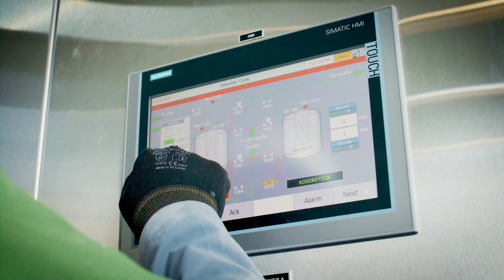How can we Fix Our Climate? 🌍 | The Earthshot Prize 2022 Finalists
The Earthshot Prize has been designed to find and grow the solutions that will repair our planet this decade. Almost everything we do has a carbon footprint, and that carbon is destabilising our planet. Our 3 Fix Our Climate finalists for The Earthshot Prize 2022 have developed groundbreaking solutions to repair the damage created by carbon.

00:00 - Intro & Finalists
00:38 - LanzaTech
02:07 - Low Carbon Materials
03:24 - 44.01